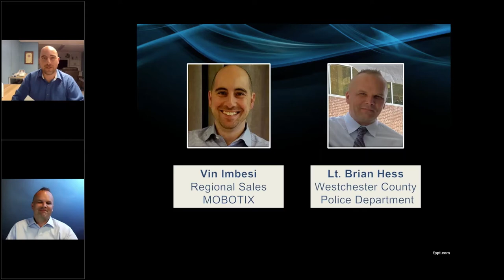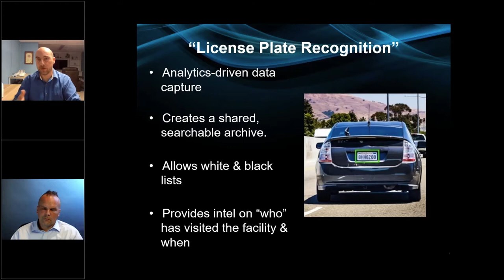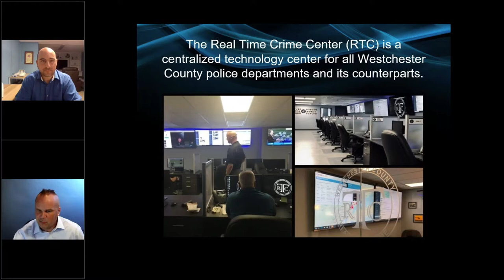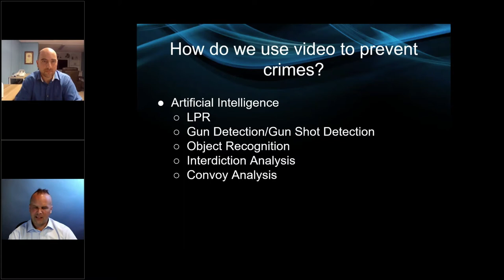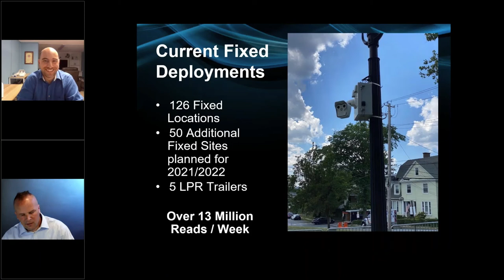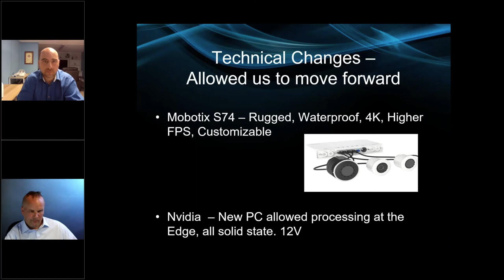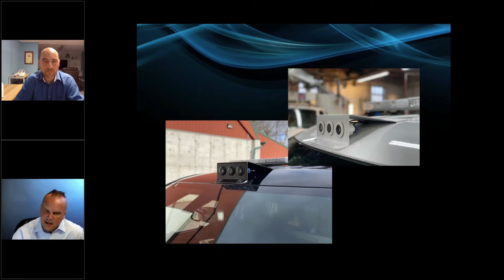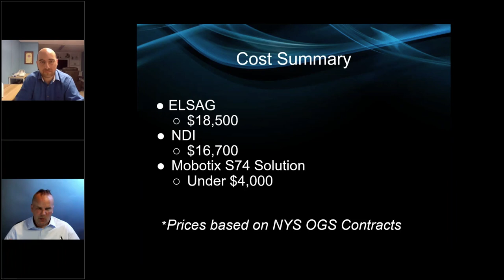Mobotix: More Than Just Another Camera Manufacturer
Find out why Mobotix is more than just another camera manufacturer in this brand-new informational webinar! See how Mobotix is changing the game for security and more!

We have everything you need for VoIP!

 @MOBOTIX AG

Follow VoIP Supply On Social Media!